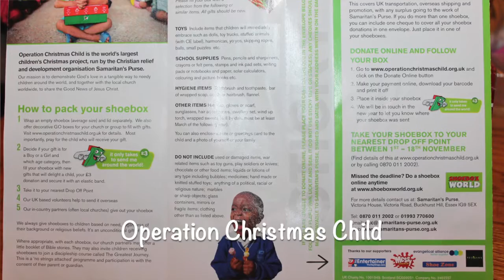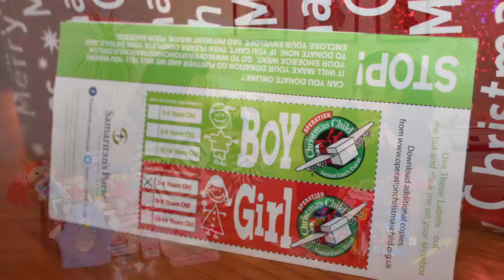Operation Christmas Child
There's no better time to teach your kids about giving than Christmas so Katy and Anna are telling you their plans for sending a shoebox packed full of pressies to a child in need with Operation Christmas Child.